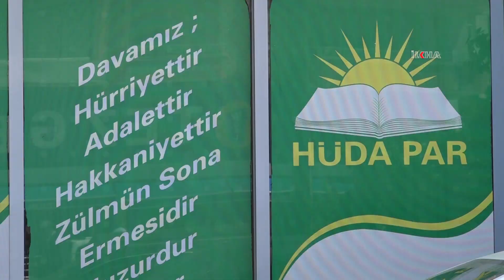HÜDA PAR Genel Başkan Yardımcısı Tanrıkulu: CHP yalan beyanlardan dolayı halktan özür dilemeli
14 Mayıs'ta gerçekleştirilen seçimi değerlendiren HÜDA PAR Genel Başkan Yardımcısı Şeyhmus Tanrıkulu, CHP'nin; seçim gecesi dahil olmak üzere, halkı kandırmaya yönelik yapmış olduğu yalan beyanlardan dolayı halktan özür dilemesi gerektiğini söyledi.

Değerli İzleyicilerimiz;

TÜRKÇE

KÜRTÇE-KURMANCI

ARAPÇA

İNGİLİZCE

FARSÇA

KÜRTÇE-SORANİ